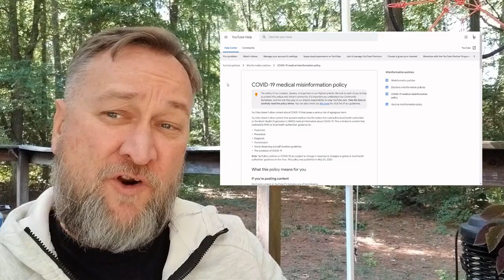SOCIAL MEDIA CENSORSHIP - SURVIVAL PREPPER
On Wednesday, YouTube announced an EXTREME escalation in how it deals with content that could poses a public health risk.  The platform is banning MISINFORMATION related to ANY vaccine approved by local health authorities and the WHO.  In other words, shut your mouth or you're banned.